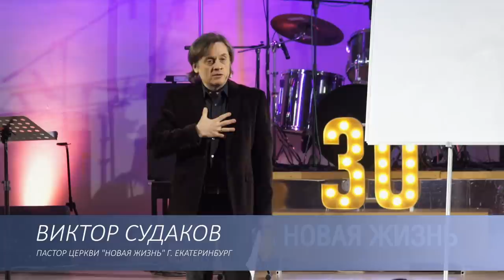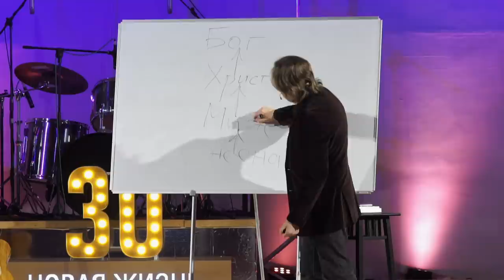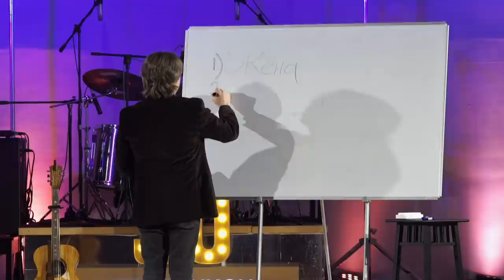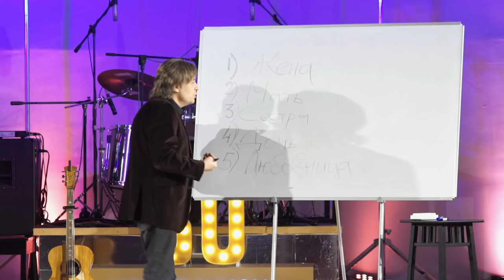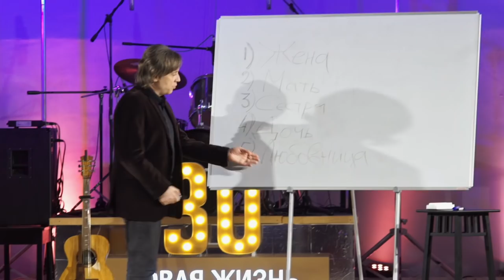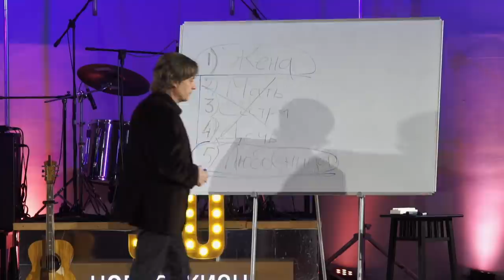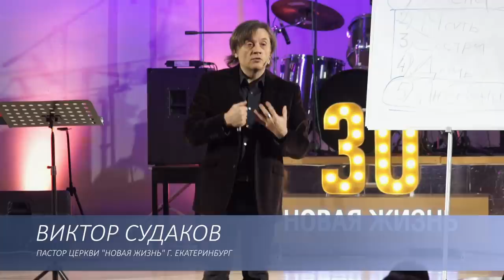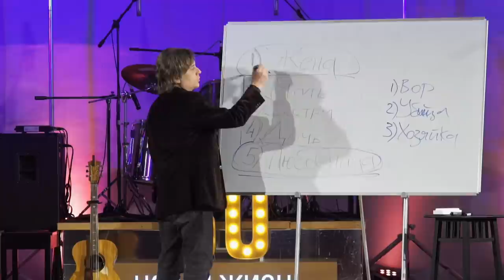Виктор Судаков – Семинар "Образ жены в свете Библии" – Урок 5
Читая Священное Писание, можно увидеть, что во Христе находится  великое  сокровище. А как разглядеть ту ценность, что сокрыта внутри наших супругов? С помощью чего женщина создаёт семейный очаг?

Смотрите продолжение семинара Виктора Судакова "Образ жены в свете Библии", заключительную пятую часть.

Дорогие друзья!